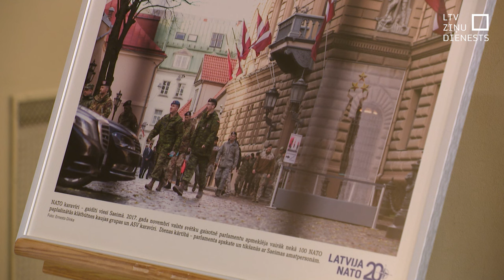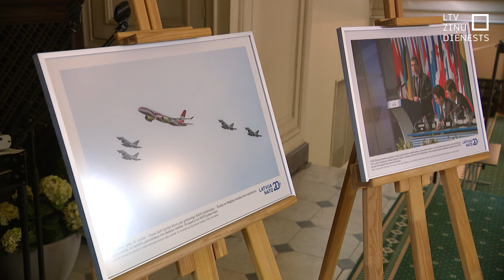Saeimā atklāj izstādi Latvijas divdesmitgadei NATO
Pirms divdesmit gadiem gan tautai, gan politiķiem bija jāpieņem drosmīgi lēmumi, lai panāktu Latvijas dalību NATO. Un šodien ar pilnu pārliecību var teikt, ka pieņemtais lēmums ir bijis pareizs Latvijas kopējai drošībai un pašreizējai drošības situācijai. Šodien Saeimā atklāta izstāde par godu nozīmīgajai jubilejai.